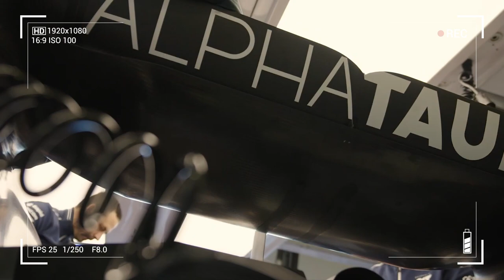DE VRIES NO GUSTA EN ALPHATAURI Y SU SITIO EN F1 PENDE DE UN HILO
El holandés Nyck de Vries llegó como una apuesta a AlphaTauri, luego de un fin de semana perfecto en Williams cuando tuvo que reemplazar de último momento a Alex Albon en 2022.

Sin embargo, las fichas puestas en él por Helmut Marko y la dirigencia de AlphaTauri, para ocupar el desafiante asiento de Pierre Gasly, solo brindaron actuaciones decepcionantes. Al cabo de cinco carreras, De Vries no sumó ningún punto y estuvo lejos de ocupar el Top-10, muy por el contrario de su compañero Yuki Tsunoda.

Esta evidente falta de adaptación y de rendimiento se transformaron en un ultimátum para De Vries. O mejora en las próximas tres carreras, o su corta experiencia en la Fórmula 1 tendrá un abrupto punto final.

Esteban Nieto analiza en este video la delicada situación de Nyck de Vries como piloto de AlphaTauri.